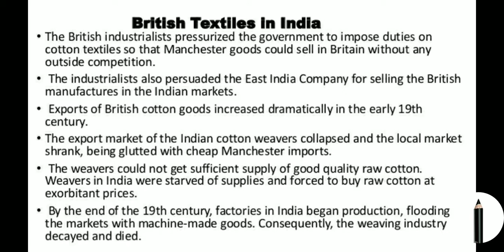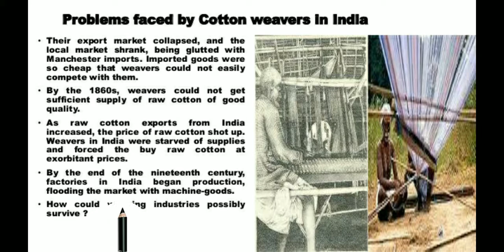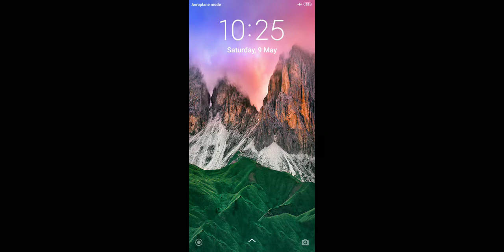The Age of Industralisation Part 4 by Kifayattullah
An industry is a sector that produces goods or related services within an economy.[1] The major source of revenue of a group or company is an indicator of what industry it should be classified in.[2] When a large corporate group has multiple sources of revenue generation, it is considered to be working in different industries. The manufacturing industry became a key sector of production and labour in European and North American countries during the Industrial Revolution, upsetting previous mercantile and feudal economies. This came through many successive rapid advances in technology, such as the development of steam power and the production of steel and coal.